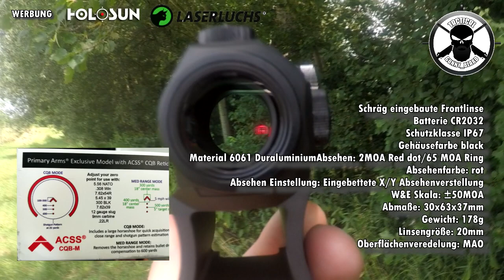BILLIGE UND LEISTUNGSSTARKE ROTPUNKT VISIERE | Holosun Visiere im Vergleich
Ein preislich unschlagbares Rotpunkt Visier? Ein billiges aber toll verarbeitetes Produkt? Ein Rotpunktvisier, das Preis/Leistungstechnisch nicht zu toppen ist?
Holosun kann das. Holosun verfügt über viele verschiedene Rotpunktvisiere. Sie stehen der Konkurrenz in nichts nach. Wieso für ein Eotech über 800 Euro hinlegen, wenn Holosun das ganze in kleinerer, kompakter Form für nicht mal die Hälfte des Preises kann?
Welche Red Dot Sights sind die besten? Was braucht ihr? Holosun bietet verschiedene Offene Visierungen mit Rotpunkt.